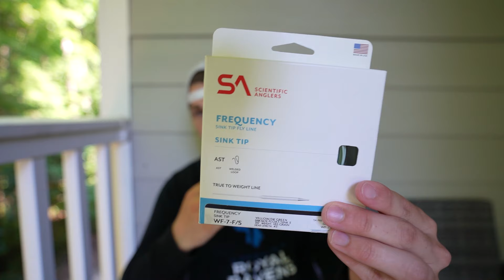I Hooked a River Beast! | Fly Fishing for Bass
After spending countless hours searching for a striper willing to eat my streamer, I finally came across one. I've now officially landed my first striper on the fly, and I couldn't be more excited to share it with you. Now that I've landed one, it's time to chase after some giant grass carp!